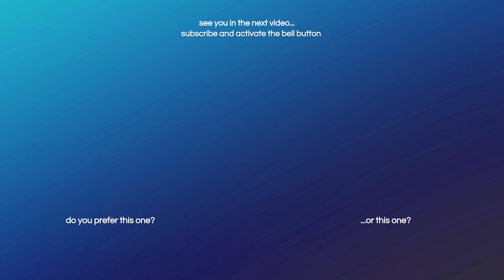Iveco Trakker 560 transporting canned meat | Euro Truck Simulator 2 | Logitech G29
Hi guys, in today's video we have our famous Iveco Trakker 560 transporting canned meat from one farm to another using a Logitech G29 Steering Wheel in Euro Truck Simulator 2. Hope you like it and enjoy!

✅Follow my evolution in Euro Truck Simulator 2.

00:00 Leaving the lodge to pick up the cargo at the farm
03:48 Loading
05:40 Starting the trip
08:30 First challenge
11:55 Start of asphalt
12:30 Taking the highway
19:30 Leaving the highway
20:30 Arriving at the resting place
22:00 Resting...

▬▬▬ MODs commonly used ▬▬▬

Realistic Truck Physics Mod V8.0 by Frkn64 (Steam Workshop)

▬▬▬ Music used ▬▬▬

▬▬▬ Social Media ▬▬▬

▬▬▬ Setup (2022) ▬▬▬
-16 Gb DDR4 2933 MHz
-1Tb HDD | 512Gb SSD | 120 Gb SSD
-GTX 1660Ti 6Gb
-Samsung Full HD 71Hz
-Logitech G29
-Logitech G915
-Logitech G502
-Logitech G733
-Logitech Power Play
-Logitech 2.1 Z333
-Logitech Full HD C925E